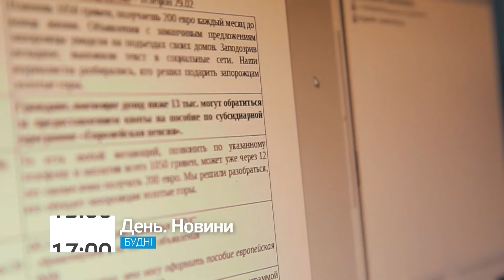Anons Noviny Matveeva Obshiy